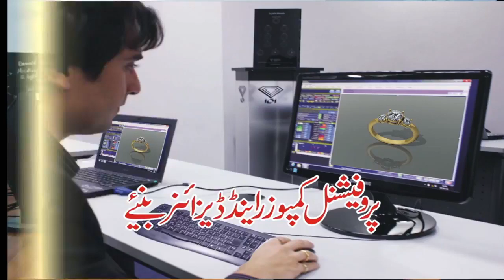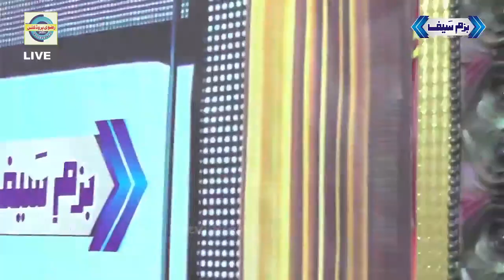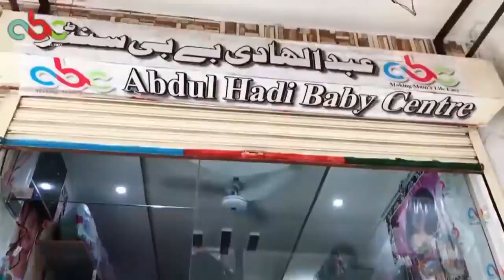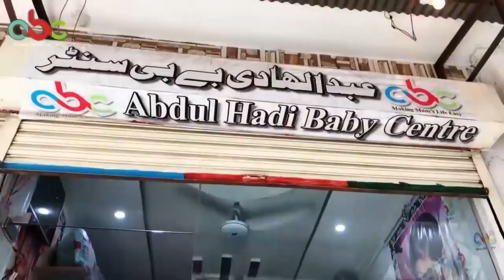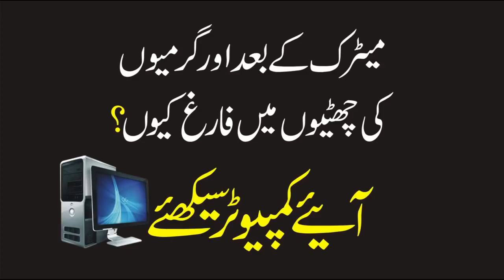Ghazwa e Badar | Bazm e Saif | Asim Nadeem Chishti | Muhatsham Raza Noori | Hafiz Afzal Naqshbandi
Title: Ghazwa e Badar | Bazm e Saif | Asim Nadeem Chishti | Muhatsham Raza Noori | Hafiz Afzal Naqshbandi | 17 Day | Bazm e Saif | 2021

بزم سیف
Ramdan Transmission 2021

Question: Subject:
Ghazwa Badar